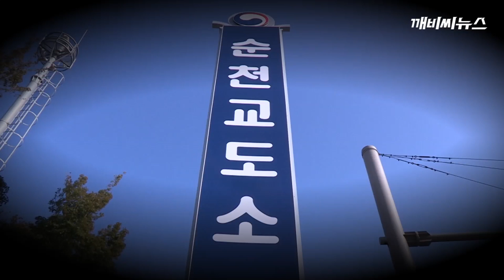사건 은폐 '의혹'..직원들 '입단속'